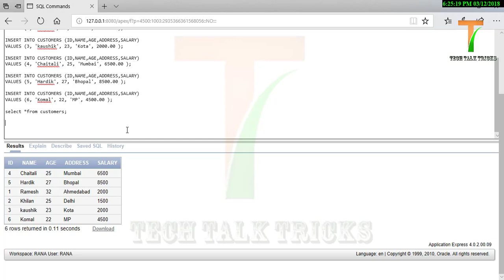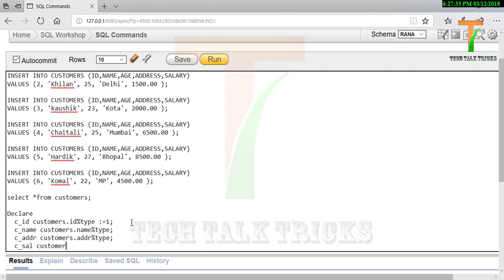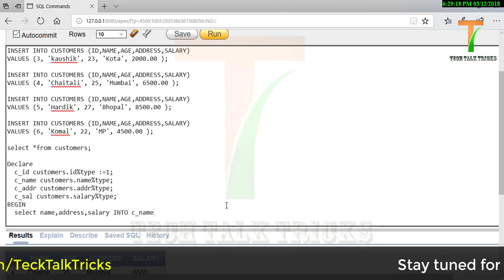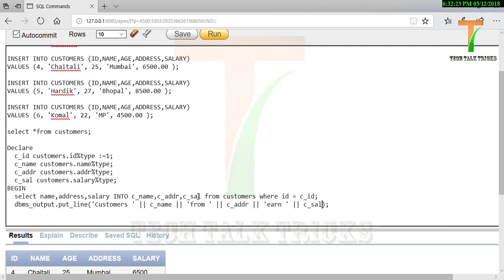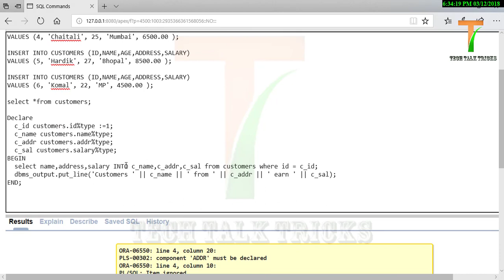Assign SQL query results to PL/SQL variables | Part - 07 | in Hindi by Tech Talk Tricks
Welcome to techtalktricks and in this video, we will learn how to fetch SQL query or SQL table results into PL/SQL variables.

Follow Tech Talk Trick on Facebook
Follow tech talk trick on Twitter
Follow Tech Talk Tricks on Instagram

Channel tag :
techtalktricks,
tech
talk
tricks
html,
css,
java,
sql,
computer tricks,